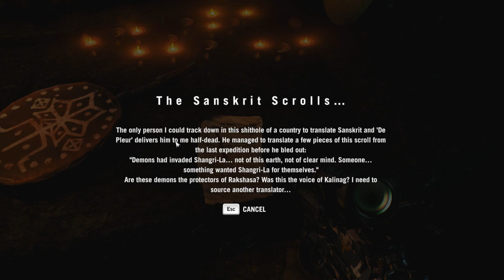[71] Himalayan Hijinks (Let's Play Far Cry 4 PC w/ GaLm) [1080p 60FPS]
"What is Far Cry 4?"
"Far Cry 4 is an action-adventure first-person shooter video game developed by Ubisoft Montreal and published by Ubisoft for the PlayStation 3, PlayStation 4, Xbox 360 and Xbox One video game consoles, and Microsoft Windows.

The single-player campaign takes place in Kyrat, a fictional region based on the Himalayan regions of Nepal, which is ruled by the despotic king Pagan Min. The player character is Ajay Ghale, a Kyrati-American who is returning to his homeland to disperse his deceased mother's ashes. No sooner does he arrive in Kyrat is he dragged into a civil war that is raging between Pagan Min and the rebel organization known as the Golden Path. The player has free choice in choosing which force he sides with, but the best ending is achieved by being a rational, civilized human being and riding elephants."